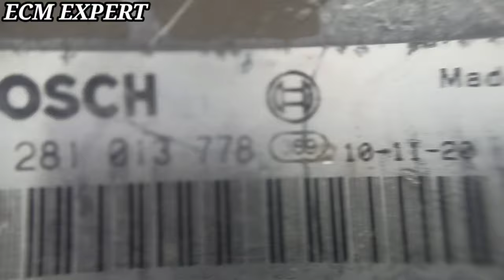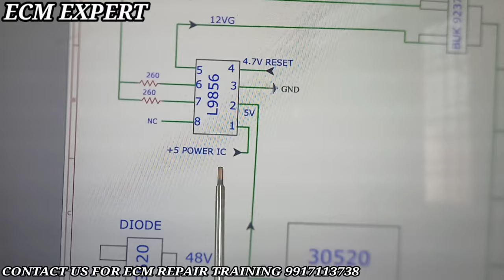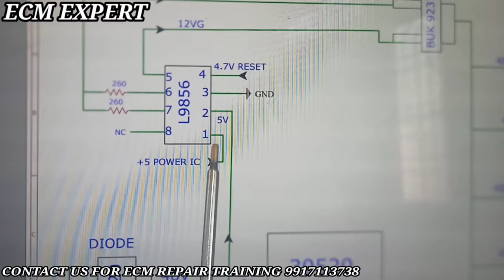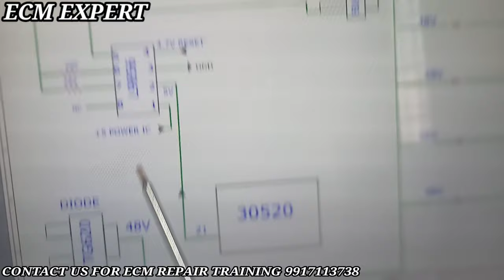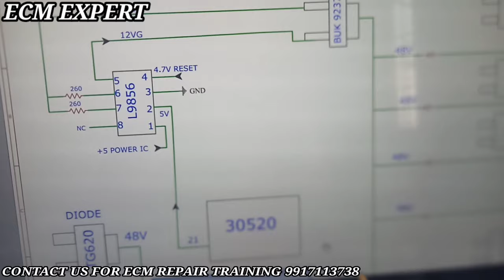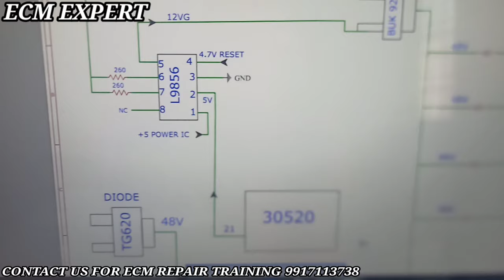ECM REPAIRING TRAINING . 48 VOLTAGE SECTION ECM EXPERT PART 98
HOW CHECK ECM/ECU 48V SECTION
ECM REAPAIRIGN  TRAINING ,
ECM EXPERT PART 98

ecm/ecu working,
injectors,
bcm working,
cars details,
 POLIO  MULTIJET,
AMAZING CARS,
hyundai ECM,
RPM PROBLEM,
CAR NOT START,
ECM PROGRAMMING,
CRANKSHAFT CODES,
17C55, 17C53,17C61, 16C39 DELPHI2,
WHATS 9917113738